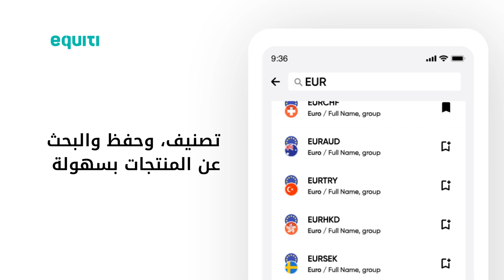Equiti Trader App - تطبيق إكويتي للتداول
تداولوا أينما كنتم من خلال Equiti Trader، تجربة التداول المتكاملة عبر الإنترنت. كل ما تحتاجه هو حساب تداول فعّال لتبدأ.

الآن يمكنكم الإيداع والتداول والتدرب على التداول والاتصال بالدعم وأكثر، من هاتفك المتنقل.
تداول بذكاء. حوّل إلى Equiti

متوفر لأجهزة الأندرويد وiOS عبر روابط التحميل: 👇🏼📲